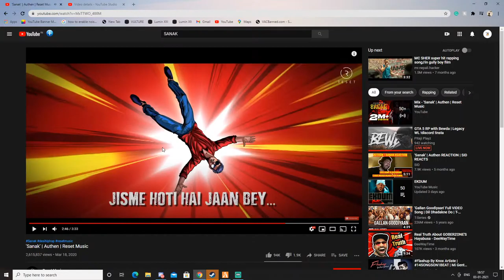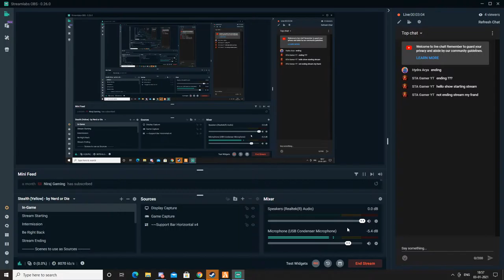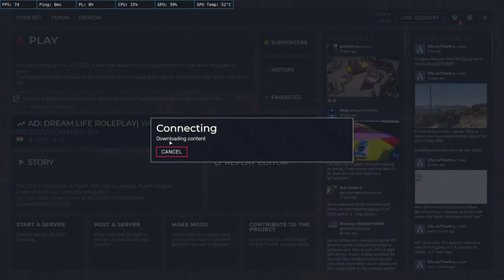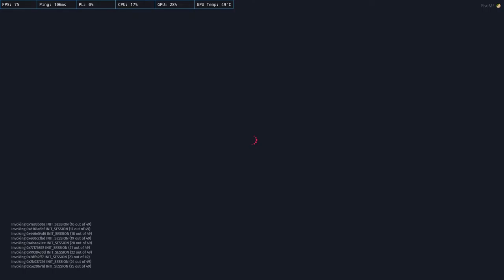EMS TRAINING | EMS RP | LEGACY WL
About me
Yajat Dewan
17 years old
Gurugram,Haryana

Om Indukar - Rs 900
Harsh Singh - Rs 500
Hunumanta Alugumini - Rs 300
Depanshu - Rs 80
Sanket Bangal - Rs 20 -
Kartik - Rs 15

Command
!game
!name
!server
!specs
age
facecam
familyfriendly
fan
nightbot

TAGS IGNORE
Here we will now play gta 5 ( gta v) and waiting for
the launch of gta 6 we will stream gta 5 in hindi and
sometimes we also do moding in gta 5| gta 5 mods|
here you will see gta 5 funny moments with gta rp live
stream and we will also play gta, gta role play, the
forest with best forest game game play will play gta
role play in legacy india V whitelist server or blacklist
server (tags)gta 5 live stream, gta 5, gta v, gta 5 in hindi
5 roleplay, legacy role play, legacy roleplay gta 5,gta
5, minecraft live, getting over it live,pubg mobile
emulator, call of duty mobile, pubg pc,call of duty pc,
call of duty storymode, battlefield, high graphics game,
ssassins creed valhalla,assassins creed game,cs-go,fps games, battleroyale game, apex legends, apex
legends new update ,apex legends battle pass,
apex legends new character, apex legends loba
(abilities,powers), I AM NIGHT MARE, gta 5 roleplay,
live, live stream, gamer, tiktok vs youtubers, tiktok,
youtubers, carryminati Downloading GTA 5 from epic